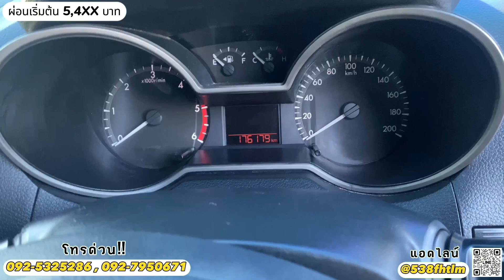(ขายแล้ว) รีวิว MAZDA BT-50 PRO FREESTYLE CAB 2.2 6MT 2012 ยกสูง คุ้ม แต่งจัดเต็ม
📍หจก.พงษ์เจริญบริการ จังหวัดอุดรธานี
ถนนอุดร-หนองคาย ร้านอยู่ฝั่งขาเข้าอุดรตรงข้ามปั๊ม ปตท.
เปิดบริการ จ-ส 08:00-16:30 น.

ช่องทางการติดตามช่องทางอื่นๆ

โทร : 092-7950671(คุณเล็ก)

✅ฟรี ค่าจัด ค่าโอน ภาษี พรบ.
✅ฟรี ค่าน้ำมัน 2,000 บาท
✅ฟรี แบตเตอรี่ใหม่
🔰ประวัติดี ไม่ต้องมีคนค้ำ
🔰ออกง่าย ได้ทุกอาชีพ
🔰มีสถาบันการเงินชั้นนำรองรับมากมาย